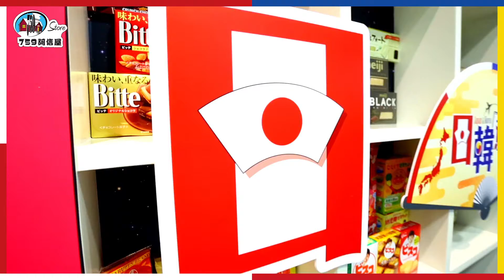香港站分店～【日韓直送店】和風再現！！ ～千款熱賣日韓商品新登場～